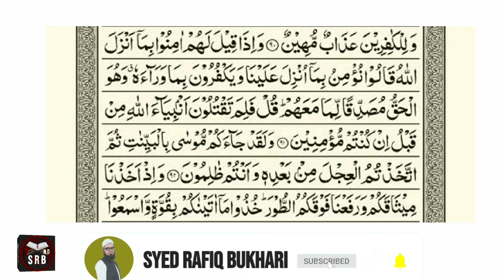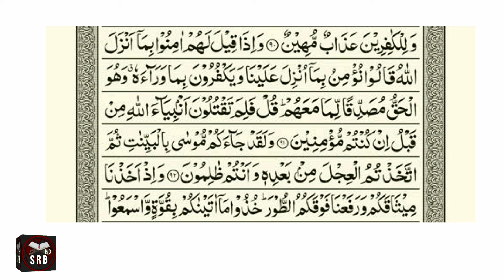Aasan Tajweed ul Quraan Ep52||Al-baqarh Ayat 91-92||Syed Muhammad rafiq bukhari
syed rafiq bukhari

Jazak Allah o khairan ❤️

سورۃ الکہف

Quran paras

Holy Quran surahas

آیات شفاء

Daily Aamal

Aasan Tajweed ul Quraan

Short clips

Lesson for kids

Darse hadeeth

دعائیں

اقراء قاعدہ

Online tajweed ul Quran

Hur bemary ke ilaj ke duaa

Aasan Tajweed ul Quraan #1

Aasan Tajweed ul Quraan #2

Aasan Tajweed ul Quraan#3

Aasan Tajweed ul Quraan#4

Aasan Tajweed ul Quraan#5